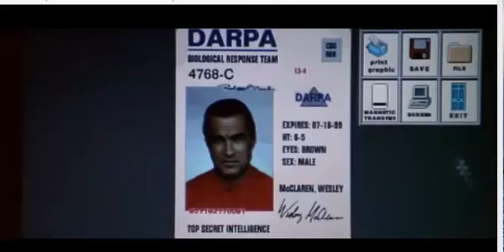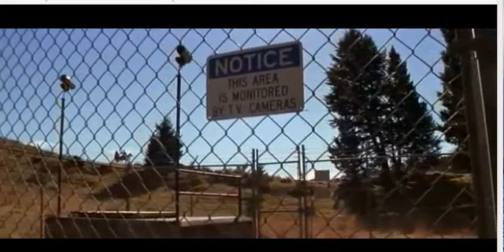Steven Seagal (The Patriot)PART5